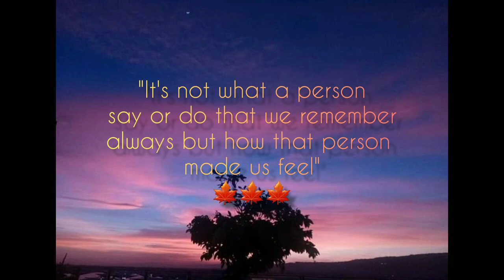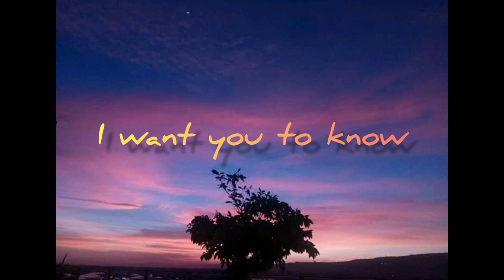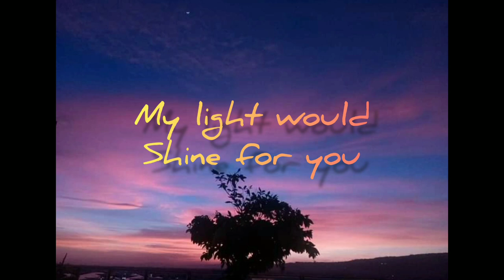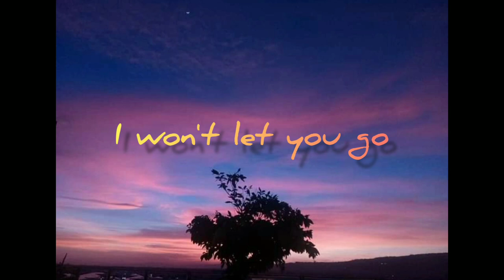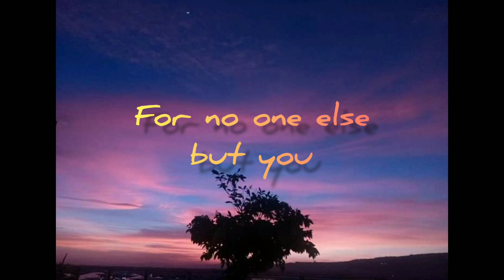One Desire Lyrics || Lenny LeBlanc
I took this beautiful sunset photo one evening in my city and this song is just perfect.

"Having what we desire is the most beautiful thing in life but letting it go is also the hardest part. Some desires may only last for a moment but lives in our hearts for a lifetime" 🤍🤍🤍

-Ailyn Belle

One Desire
Song by: Lenny LeBlanc